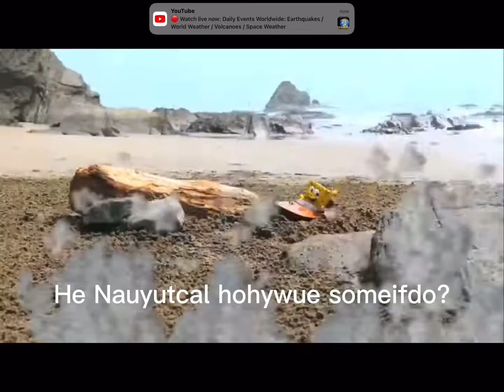SpongeBob SquarePants Truth or Square intro with spengese captions